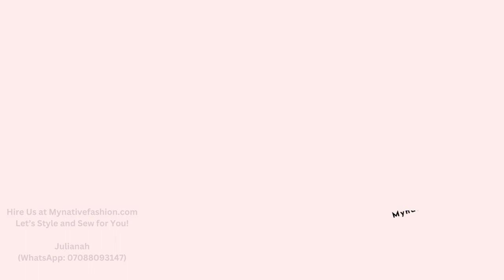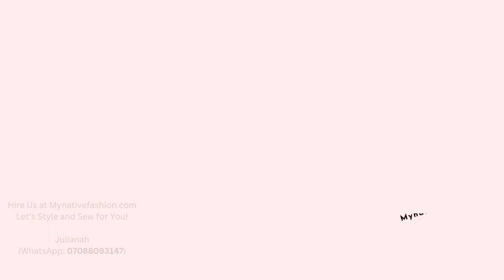60 Latest Vintage Material Styles for Guys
Simplicity is the rule of the game here. This unique vintage wear will help you achieve an elegant look. Hire our services. We handle male and female wear styling and sewing. We deliver anywhere in the world.